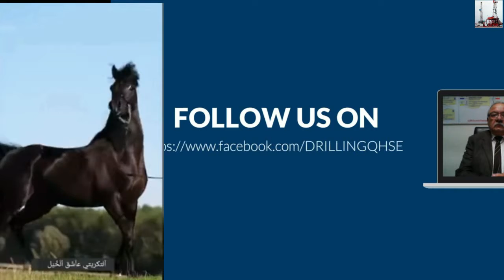Safety on the rig floor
Ladies and gentlemen, esteemed audience members, welcome to today's video presentation on a crucial aspect of safety within the oil and gas industry. In our pursuit of maintaining a secure working environment, we emphasize the significance of adhering to strict safety protocols on the rig floor. Today, we will specifically address the importance of never standing under moving equipment, using the example of the travelling block moving up or down.